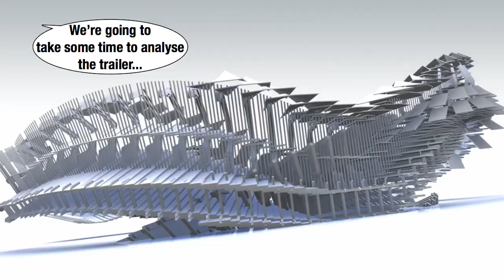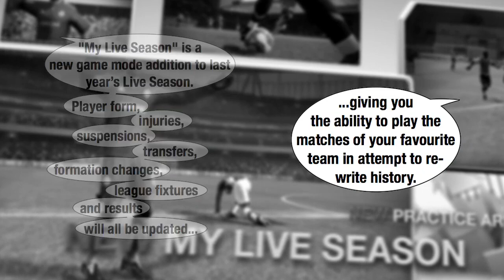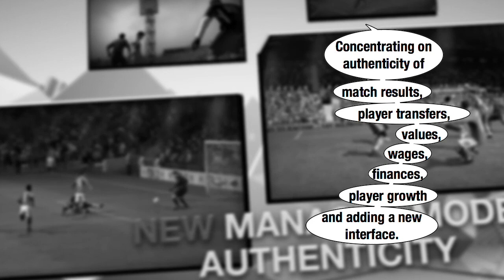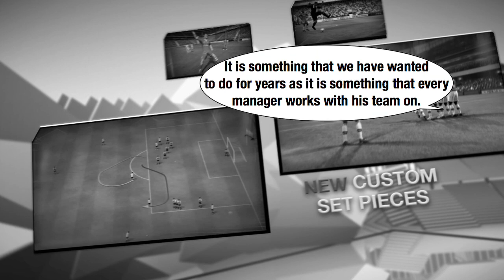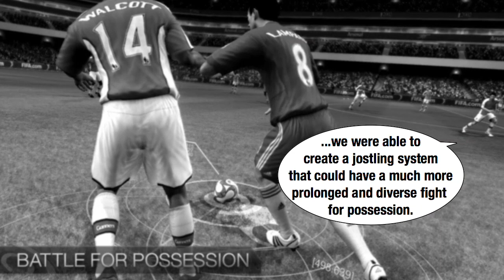MrPlayerism Video Game Hits! FIFA 10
for classic game videos (along with the latest trailers, screens and art) that true players don't wanna miss out on.